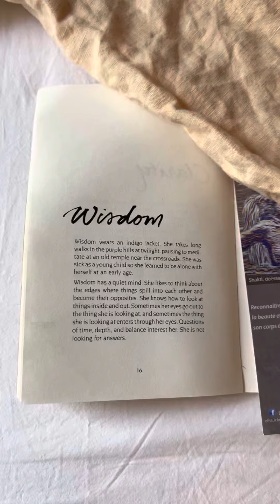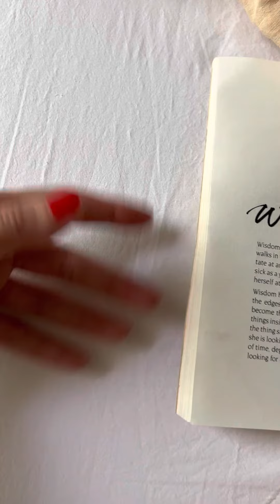Ava’s Book Club: “The Book of Qualities” Day 15, WISDOM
Human qualities are so diverse and fascinating and I love the way J. Ruth Gendler describes them in “The Book of Qualities”. Sharing with you in daily short videos of simple things/moments with the invitation to take in/sit with/contemplate.